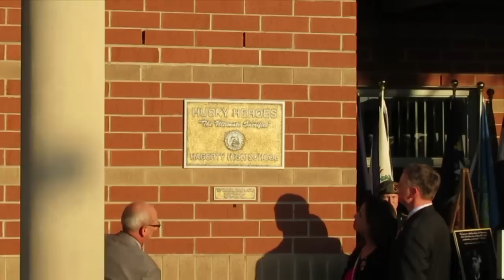Spc. Brenden Salazar Dedication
On Friday, January 25, 2013, Hagerty High School of Oviedo FL dedicated a plaque and held a service to honor the life of Spc. Brenden Neal Salazar, killed in action in Afghanistan on July 22, 2012.  Members of Patriot Guard Riders surrounded the area with flags in tribute to this young man.  Both of his parents are Army Reservists and Brenden was born on Fort Bragg March 24, 1992. Brenden's sister Hannah has cystic fibrosis. woundedtimes.blogspot.com